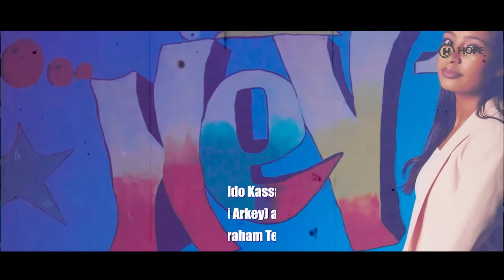Amanuel Zemichael ft. Gildo Kassa - Ney Tolo | ነይ ቶሎ - New Ethiopian & Eritrean Music 2022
Ethiopian Music : Amanuel Zemichael ft. Gildo Kassa | አማኑኤል ዘሚካኤል - Ney Tolo | ነይ ቶሎ - New eritrean Music Ethiopian Tigrigna Music 2022 (Official Video)